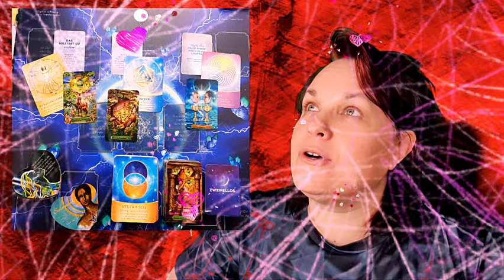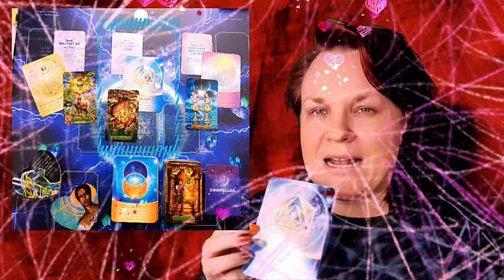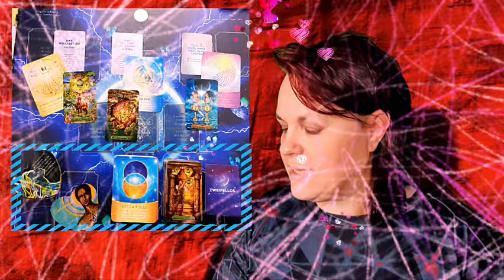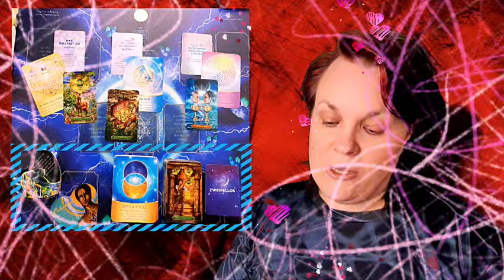Auswahl 🎁 WOW 💌 Das will Dir das Universum jetzt sagen - wähle selbst 🥰